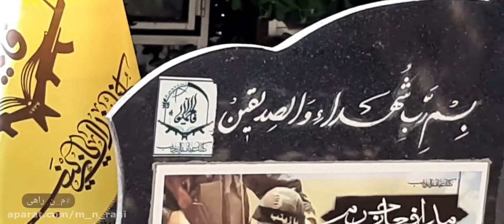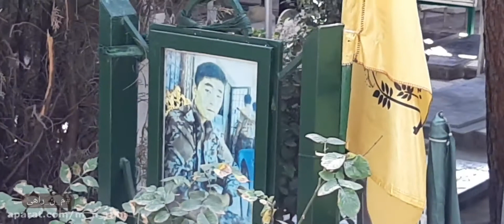ریشه دشمنی طالبان با هزاره ها در افغانستان- مسعودنوروزی ارتباط‌شناس توضیح می‌دهد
بعضی ها تصور میکنند هزاره یک قوم کوچک در افغانستان است.اشتباه نکنید.طالبان وحشی با همه وحشی گری شان یک درس بزرگ به همه ما دادند و آن این است که هزاره یک قوم نیست.یک تفکر است.تفکر شیعه انقلابی که طالبان از ان وحشت دارند.برای طالبان من شیعه ساکن تهران هم هزاره حساب میشوم.آن شیعه ترک زبان ساکن تبریز هم هزاره حساب میشود.آن شیعه عرب زبان ساکن کربلا و نجف در عراق هم هزاره حساب میشود.آن شیعه ساکن بیروت در لبنان هم هزاره حساب میشود.آن شیعه ساکن صنعا در یمن هم هزاره حساب میشود.بله!هزاره جات از خلیج فارس تا دریای دریای مدیترانه امتداد دارد.هر جا شیعه باشد آنجا هزارستان است. طالبان یک عده کفتارند که شیرخسته هزارجات را در افغانستان محاصره کرده اند..اگر شیرهای هزاره از همه جای دنیا ...از ایران و لبنان و یمن و عراق بسیج شوند این کفتارها تار و مار میشوند.پهلوانی این کفتارها در تک و تنها گیر انداختن هزاره های افغانستان است
هزاره پایه اول وحدت ملی افغانستانه چون دشمن اول هزاره در افغانستان یعنی طالبان پایه اول تفرقه  قومی در افغانستان هستش